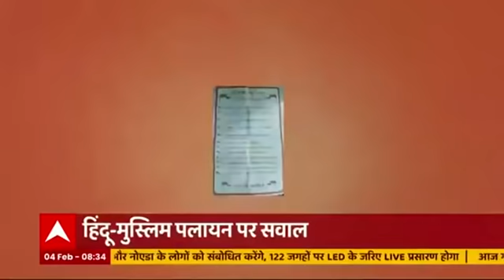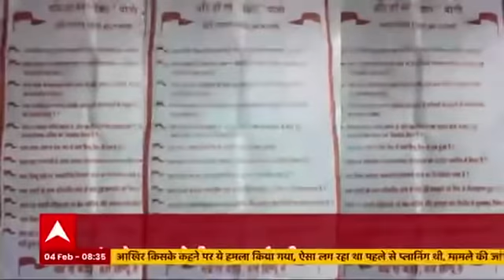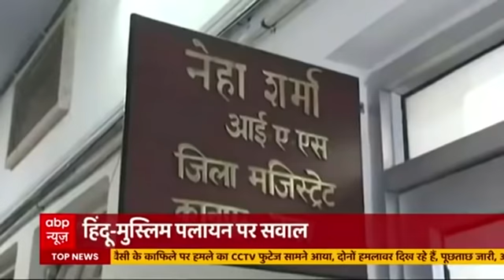Kanpur में अचानक चर्चा का विषय बना एक भड़काऊ पर्चा, देखिए.. | UP Election 2022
यूपी विधानसभा चुनाव के बीच कानपुर महानगर के कई इलाकों में घर घर पहुंच रहे पर्चे चर्चा का विषय बने हुए हैं इन पर्चों पर लव जिहाद, पलायन और धर्मांतरण पर लगाम लगाने वाले कई सवाल छपे हुए हैं।